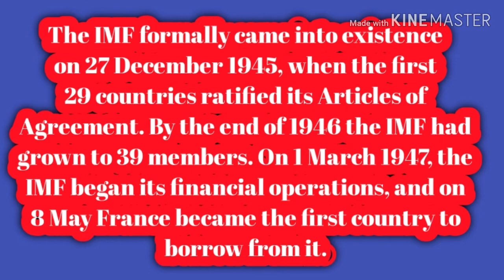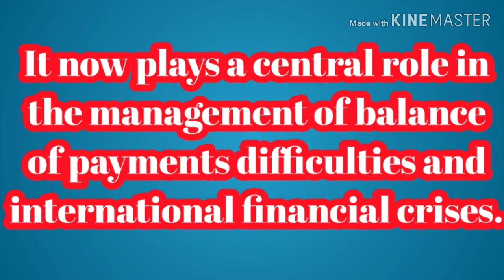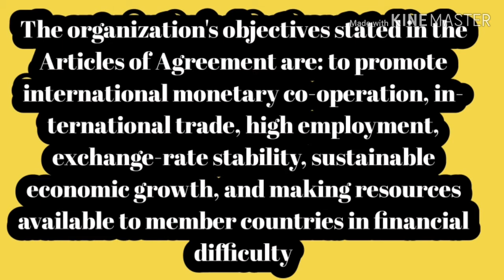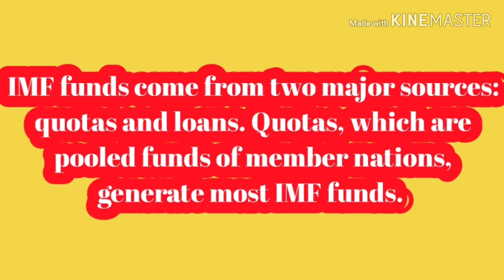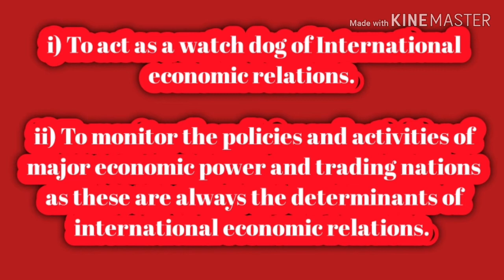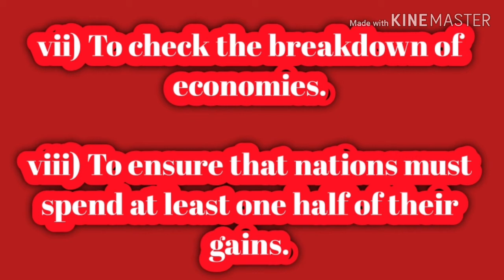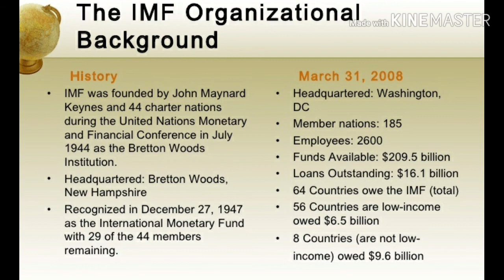IMF (INTERNATIONAL MONETARY FUND) || By DKD CREATION.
HELLO ! FRIENDS IN THIS VIDEO WE WILL TALK ABOUT SOMETHING NEW THAT IS ...

WITH LOVE AND RESPECT